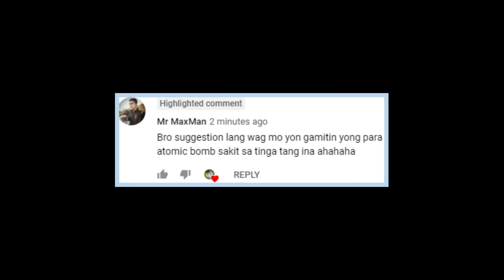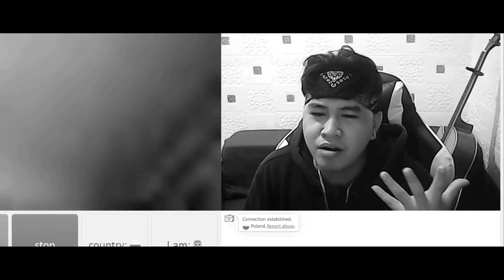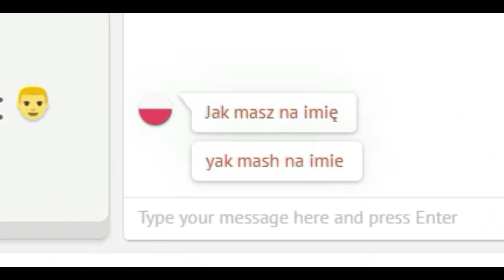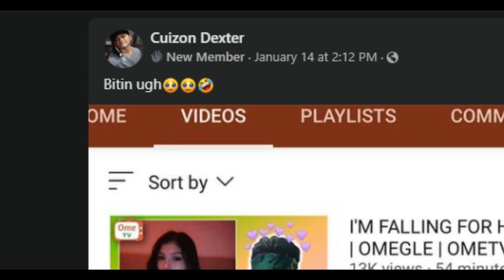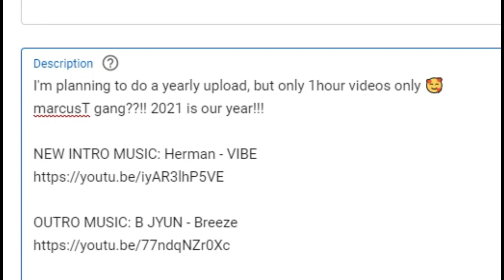I MET MY CRUSH ON OMEGLE | OMETV | Ang ganda nya pre!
I'm doing my best for the daily upload, so please tell your friends about me haha I exist  you know?!
haha